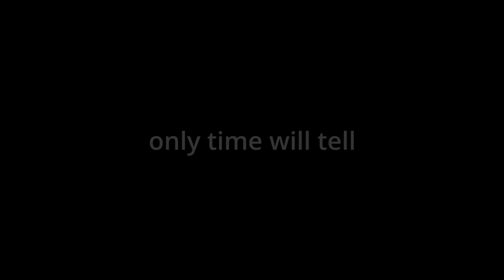Ilford ILFOTEC HC - Your using it wrong .....Probably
Many use Ilford ILFOTEC in a straight 1:31 (B) delusion in Kodak HC110 speak but that is wrong.

Here I show why and the value of reading the makers manual :-) linked below.